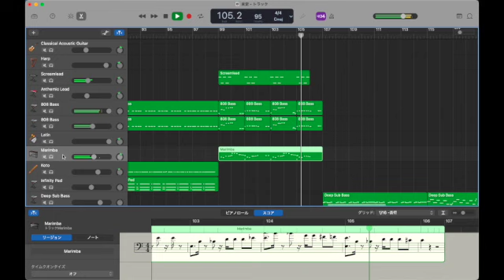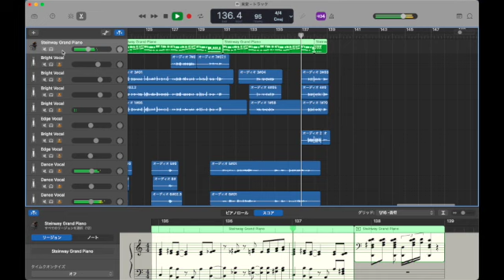【自作音源】1人18役でHang out! / ヒプノシスマイク -Division All Stars-【歌ってみた】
新曲発表されましたね！
めちゃくちゃチルでいい曲ですね〜😊🍾
それぞれのディビジョンでカラーがはっきり分かれていて、
ベースからコードまで全部違っているところがお気に入りです。
早速耳コピしてみましたので、ぜひお楽しみいただければと思います😍

00:00 イントロ〜山田一郎・山田二郎・山田三郎パート
01:02 碧棺左馬刻・入間銃兎・毒島メイソン理鶯パート
01:42 フック１
02:02 飴村乱数・夢野幻太郎・有栖川帝統パート
02:43 神宮寺寂雷・伊奘冉一二三・観音坂 独歩パート
03:24 フック２
03:44 波羅夷空却・四十物十四・天国獄パート
04:24 白膠木簓・躑躅森盧笙・天谷奴零パート
05:05 フック３

ご興味ある方は覗いてみてください！